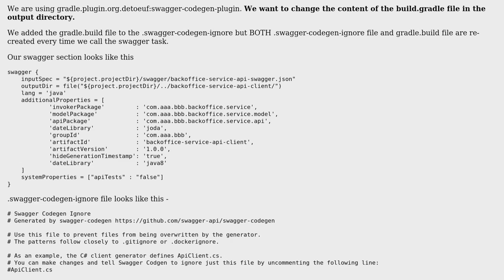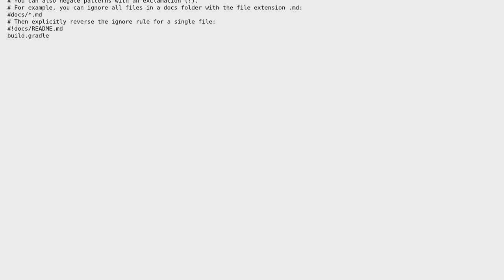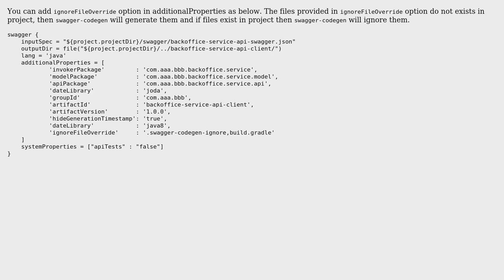Avoid generation of build.gradle when using swagger-codegen-plugin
With thanks & praise to God, and with thanks to the many people who have made this project possible! | Content (except music & images) licensed under CC BY-SA | Music | Images & others | With thanks to user Prashant Karmankar user Adi Baron and the Stack Exchange Network Trademarks are property of their respective owners. You are responsible for your own actions.